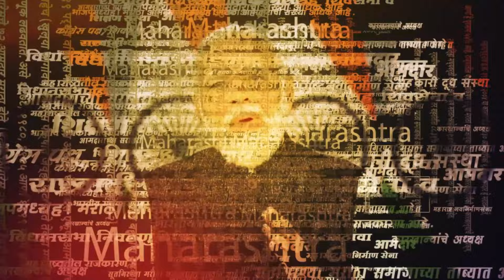मराठा नेत्यांचा पाणऊतारा ; बघा काय म्हणाले मनोज जरांगे पाटील ? | Manoj Jarange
मनोज जरांगे पाटील कालपासून दोन दिवसाच्या परभणी दौऱ्यावर होते. मनोज जरांगे पाटील यांनी मराठा नेत्यांनाही टार्गेट केलं  आहे. बघा काय म्हणाले जरांगे पाटील पाहा...

AY_NS_0224